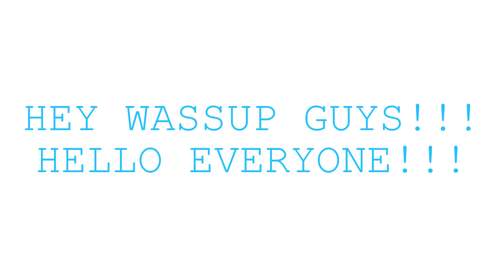5000 Views!!!!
THANKS HUYS FOR MY VIEWS
MY VIEWS IS 5.000!!!